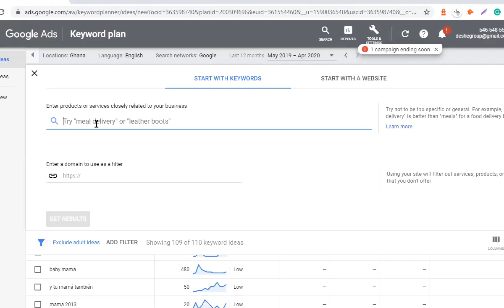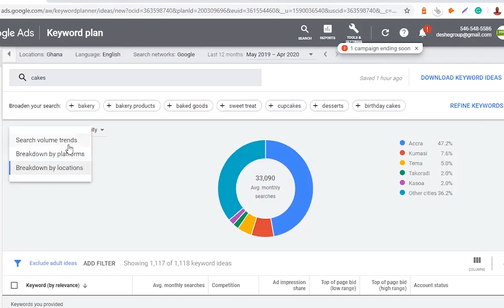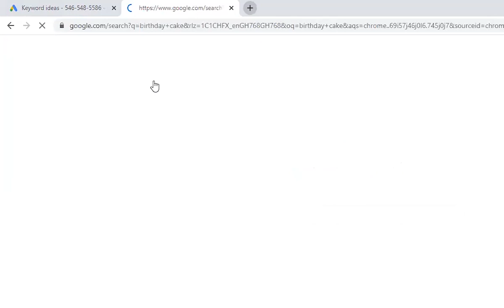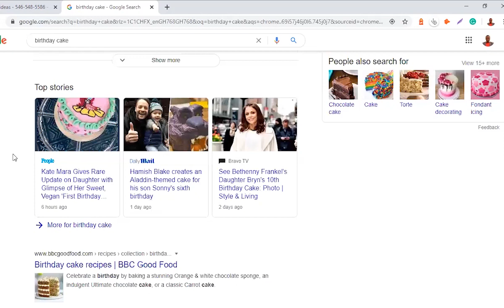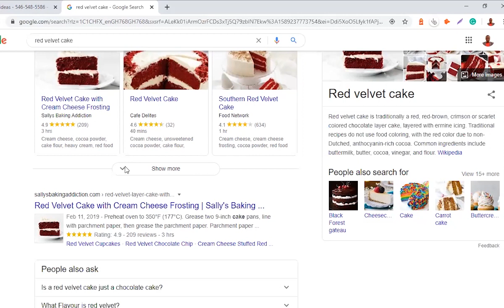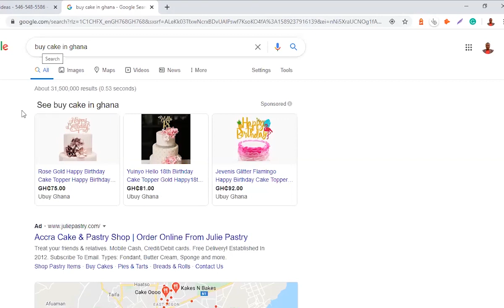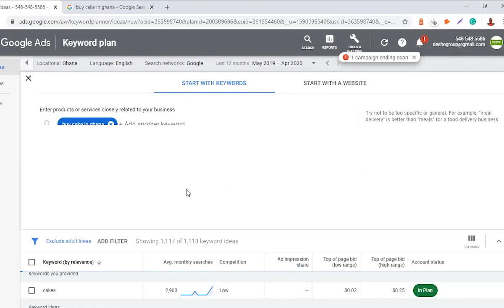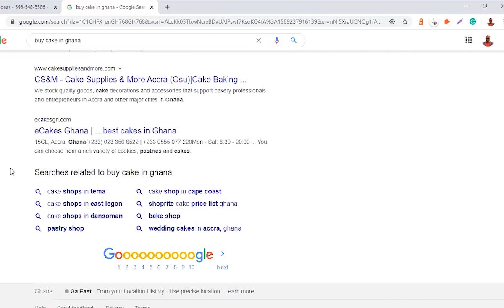Get More Customers To Your Cake/Pastry Business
There are a countless number of cake businesses in Ghana and a lot of searches for cake especially birthday cakes. How do direct all that traffic to your business and start making more sales? Find out how keyword research can transform your cake business.